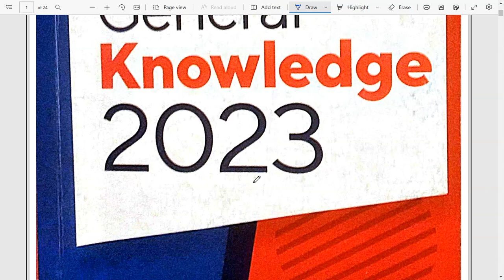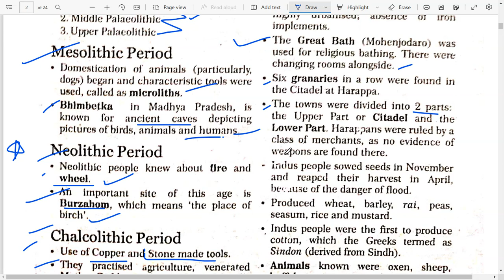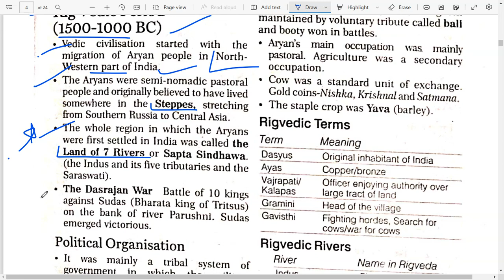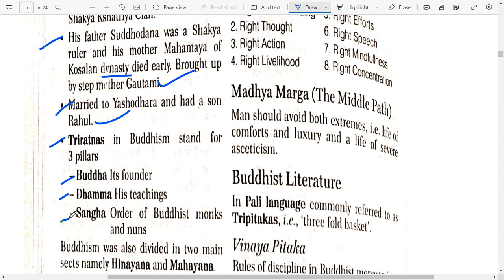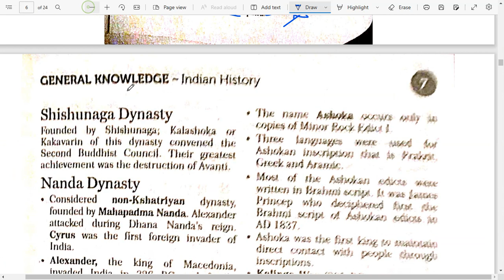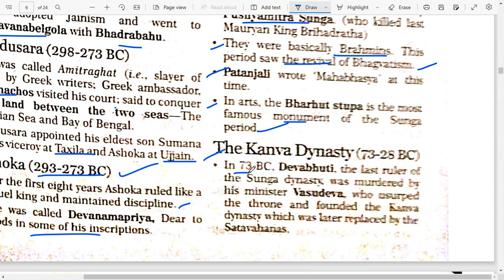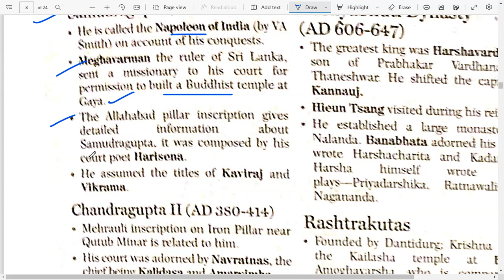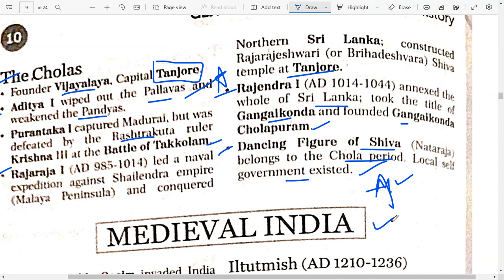Arihant General Knowledge 2023 Latest | Ancient India | Manohar Pandey| SSC CGL CHSL MTS | Proxygyan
Hello Aspirants! Proxy Gyan is bringing to you a specialized 1-On-1 Mentorship program for UPSC Civil Service & State PCS Exams Aspirants. In this program, you will be getting weekly assignments for Essays and Answer Writing, Personalized Evaluation & Feedback, Fortnightly Live Q&A Sessions with Your Mentor & access to a Private Telegram Group! Hurry up!!!

arihant gk 2023 review
arihant gk 2023 release date
arihant gk 2023 book
arihant general knowledge 2023 tamil
arihant gk book 2023 pdf download
arihant gk book 2023 explanation .
arihant gk book 2023 hindi
arihant gk book
arihant gk book 2022
arihant gk book 2023 review
arihant gk book 2023 review in tamil